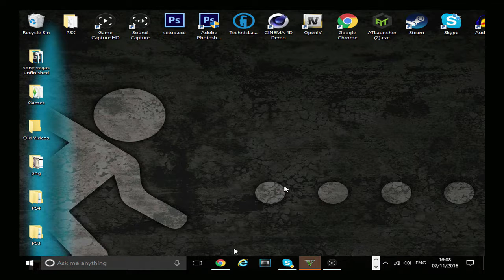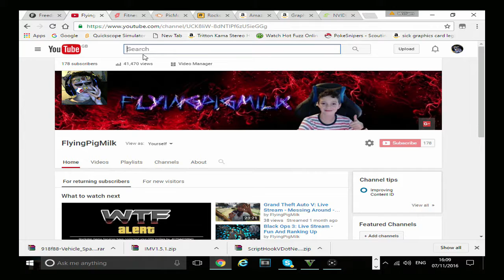William Townsend Live Stream